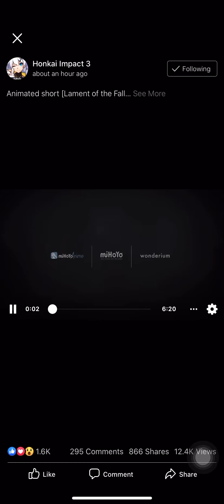Honkai impact 3 4.1update